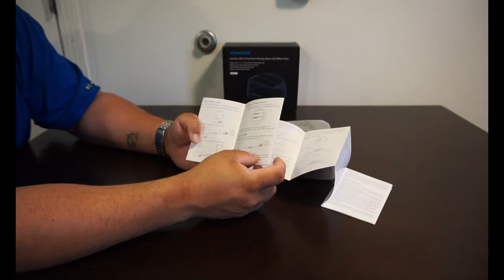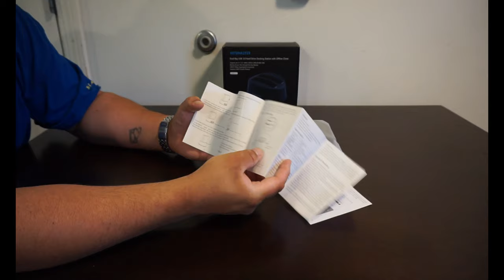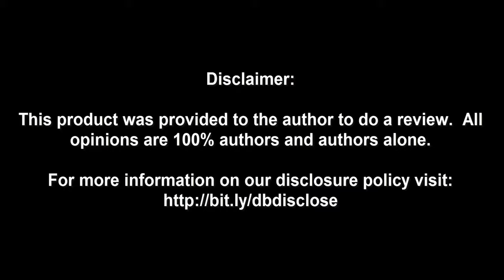YOTTAMASTER Dual-Bay Docking Station Unboxing!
James Unboxes the Yottamaster Dual-Bay Docking station and offline clone.